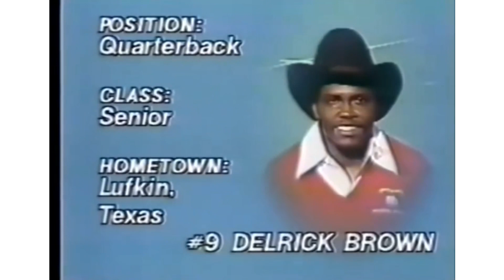1980 Cotton Bowl: Pregame & Highlights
#8 Houston beat #7 Nebraska in the January 1, 1980, Cotton Bowl.